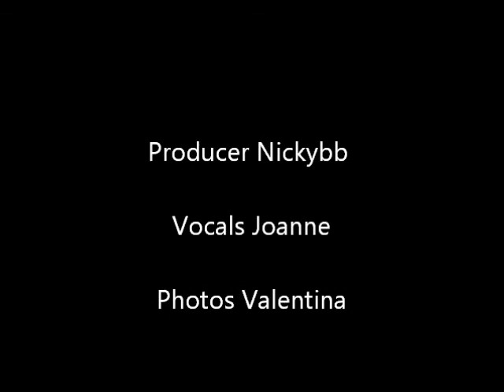Joanne Logan Dream A Little Dream Mama Cass Cover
Great Voice Here